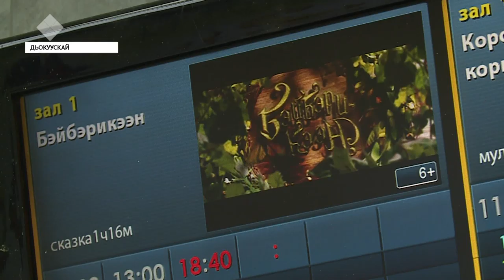«Биэс ынахтаах Бэйбэрикээн эмээхсин» киинэ салгыытын устан бүтэрдилэр